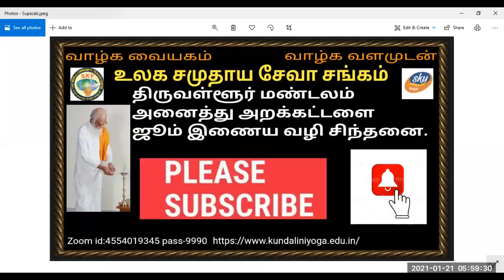Vethatiriya Chinthanai.கடவுள் எங்கே.பேரா.திரு.R.சிவலிங்கம் அய்யா.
கடவுள் எங்கே கடவுள் அனைத்துமாகி எங்கும் எப்பொழுதும் நீக்கமற நிறைந்து ள்ளது தான் கடவுள்.